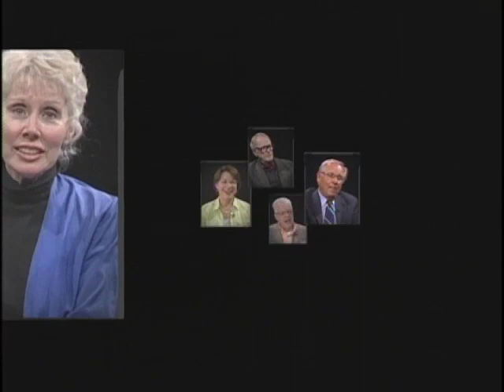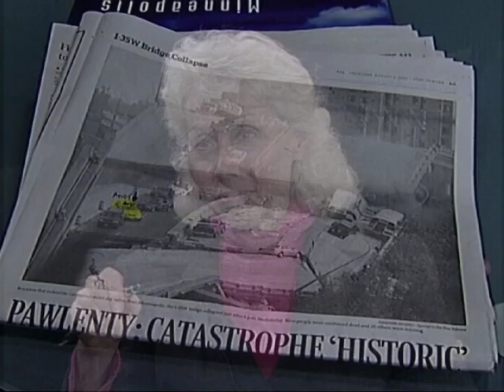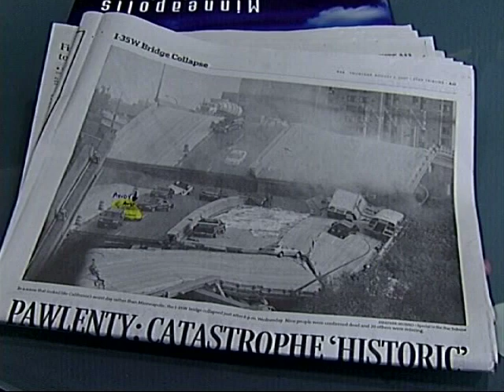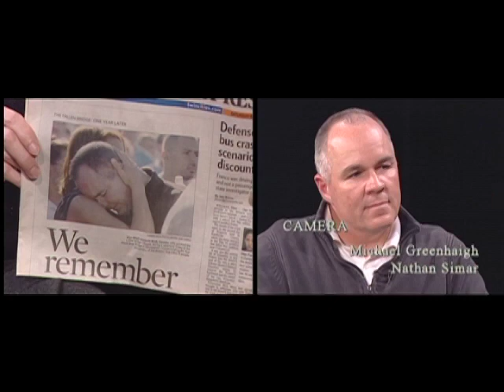35W Bridge Survivor Speaks Out (The Mary Hanson Show)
Andy Gannon, 35W bridge collapse survivor from August 2007, talks with Mary about what happened and how it has impacted his life.